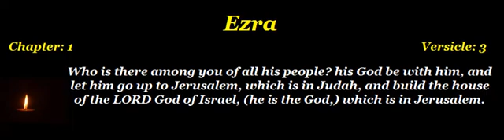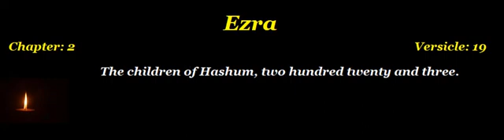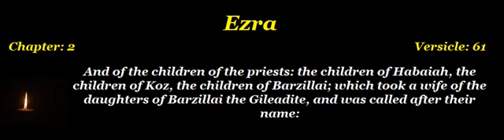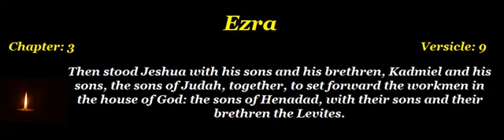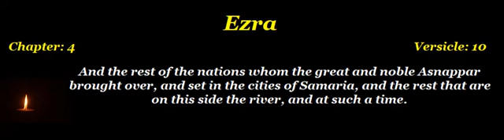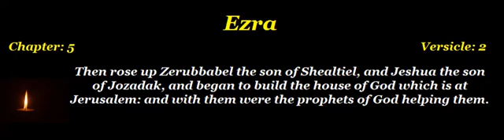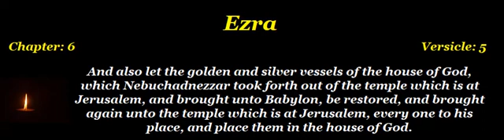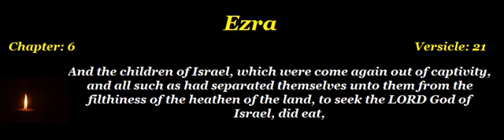Ezra 01-06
Video content: Chapters 1 to 6 of the Book "Ezra".